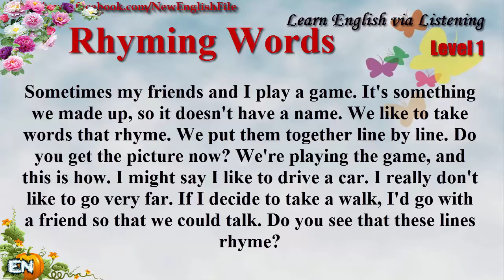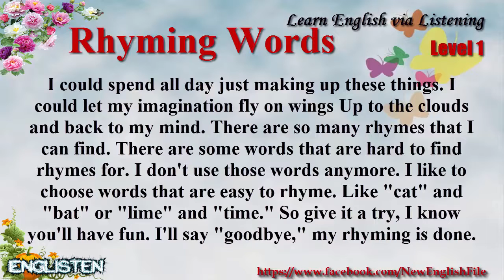Learn English via Listening Level 1 Unit 99 Rhyming Words